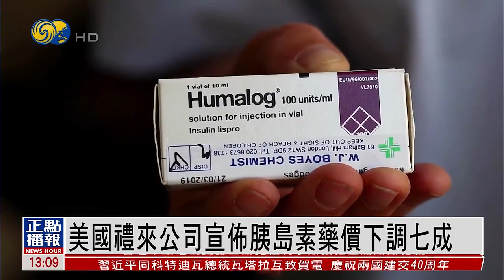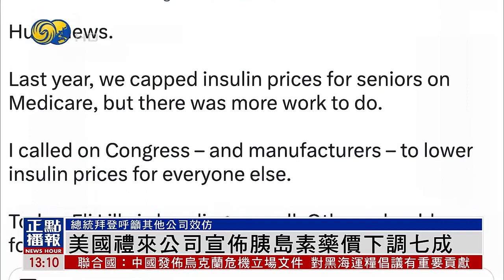【胰島素價格下調】美國禮來公司宣佈胰島素藥價下調七成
美國製藥公司禮來1日宣佈，將旗下兩款胰島素注射劑的價格下調70%，並且也將調低今年即將問世的胰島素新產品價格。美國總統拜登對此表示歡迎，並呼籲其他藥企效仿。

美國製藥公司禮來週三宣佈，將從今年四季度起、將兩款常用胰島素注射劑Humalog和Humlin的價格下調70%，同時對個人保險的自費上限設定為35美元。另外公司還表示今年五月將上架一款胰島素注射劑Humalog普通版本，售價從原先設定的每瓶82美元下調至25美元。禮來稱這一價格比1999年原版上市售價還低。

拜登政府將壓低藥價作為主要政綱之一。國會去年通過的《降低通脹法案》要求，享受聯邦醫療保險計劃Medicare的病人、每個月自付的胰島素藥費不超過35美元。但是聯邦醫保多覆蓋65歲以上老人或殘障人士，禮來的最新舉措將獲益範圍擴大至普通商業保險個人。拜登對此發推表示，禮來響應了自己在國情咨文中的號召，他呼籲更多公司應該效仿。